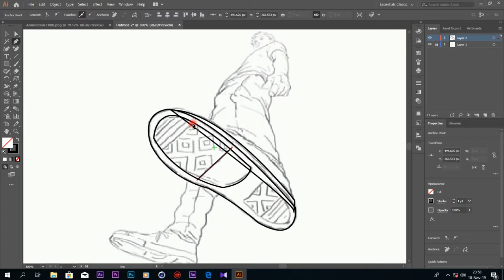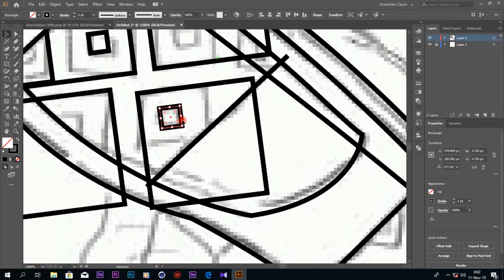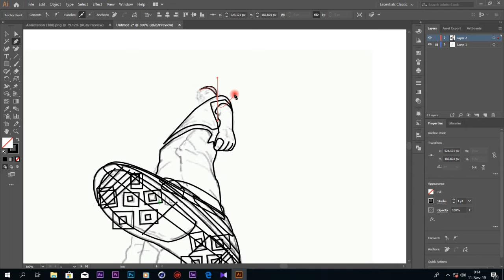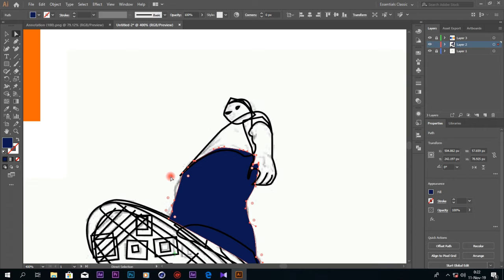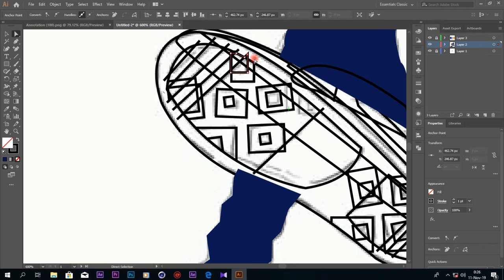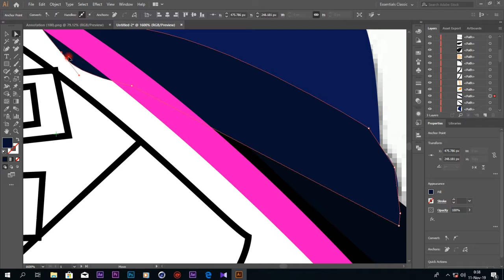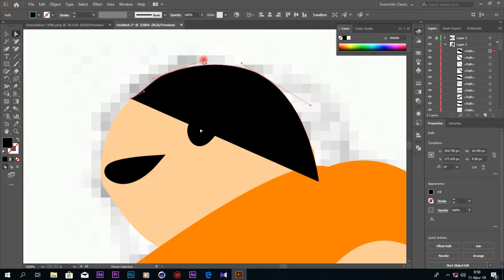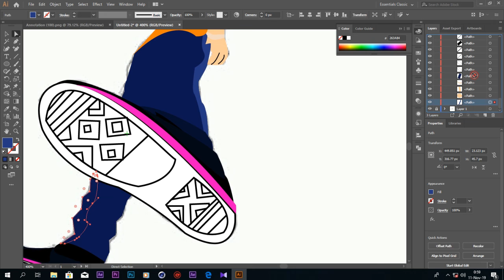Flat Illustration Character Design - Adobe Illustrator Tutorial #05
Flat Illustration Character Design - Adobe Illustrator Tutorial

Comecei a estudar o adobe Illustrator, então eu decidi gravar as minhas aulas do adobe Illustrator cc 2019 e postar no youtube.

Eu vou contar com a participação de vocês como os meus professores.
Se gostou deixa um link e se subscreva-se no canal.

 I started studying Adobe Illustrator, so I decided to record my Adobe Illustrator cc 2019 classes and post on youtube.

I will count on your participation as my teachers.